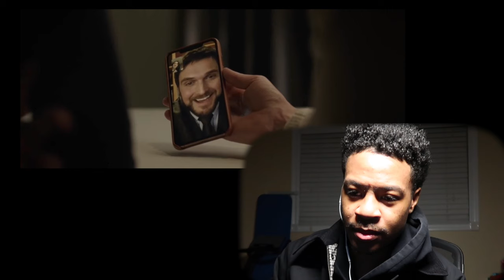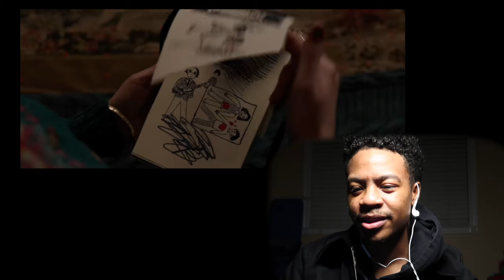I Don't Know About This ! BRAHMS THE BOY II (2020) Movie Reaction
In this video I’ll be doing a movie commentary or movie reaction to Brahms The Boy II (2020) . This movie features Katie Holmes, Christopher Convery, Owain Yeoman, Ralph Ineson, Daphne Hoskins and more. If you enjoyed this movie reaction please let me know so I can do more of these in the future.

Camera: Canon G7X MARK II
Beats by timeless beats